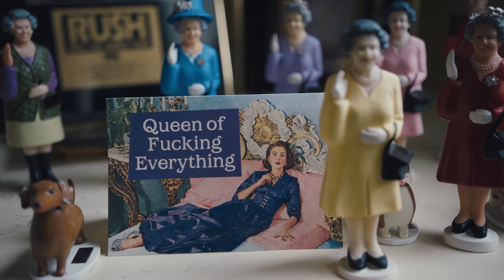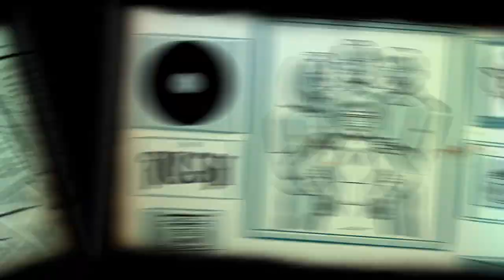Pegi Cecconi | Walt Grealis Special Achievement Award | The 2021 JUNO Opening Night Awards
Pegi Cecconi is awarded the 2021 Walt Grealis Special Achievement Award at The JUNO Opening Night Awards Presented by Music Canada.

Animation Credits:
Produced at Fantoons Animation Studios.
Storyboard artists and Background Artists: Lindsay Lee, Svetlana Palkina.
Animators: Greg Chen, Juan Riera, Alberto Belandria.
Compositor: Reinaldo Mendoza.
Graphic Design: Nahomi Cabrera
Production coordinators: Linda Otero,  MariaFernanda Fuentes.
Sound Design & Mix:  Cristina Aragon, 5a Studios.
Director & Editor: David Calcano